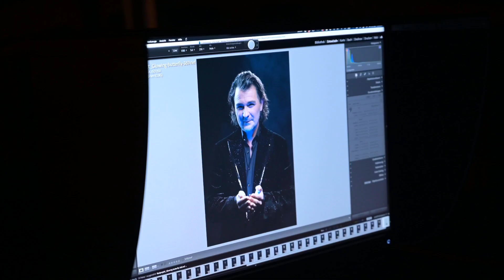Realprojekt Strotmann - WS23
Gestern präsentierten wir die Resultate unseres Realprojekts mit Thorsten Strotmann. Heute zeigen wir euch das Making-of-Video unseres Fotoshootings. Viel Vergnügen!

„Hat Spaß gemacht, wir haben wirklich viel getanzt!“– so die Antwort, wenn man nach den Produktionstagen fragt. Sieht man sich den BTS-Film dazu an, kann man sich dem Eindruck allerdings auch nicht entziehen. Die Atmosphäre war ganz offensichtlich von Leichtigkeit und einer unglaublichen Aktivität gekennzeichnet. Obwohl es in diesem Realprojekt um ein Fotoshooting ging. Das hatte nicht unbedingt viel mit Tanzen zu tun. Mit Bewegung aber schon, wenn auch eine Bewegung der besonderen, minimalistischen Art. Denn bei dem Shooting ging es um Thorsten Strotmann, den erfolgreichsten deutschen Solozauberer.

Ziel des Realprojektes: Die Inszenierung seines Könnens.

Das kreative Projekt forderte genaues Hinsehen und Kreativität – bei der Vorbereitung der Produktion, den Aufnahmen selbst, bei der Auswahl und der Bearbeitung der Bilder. Kronleuchter ja-nein? Karten in Form eines Schmetterlings arrangieren? Lichteinstellungen, Effekte – wie speziell darf es sein? Mehrmals beriet man sich während des Prozesses um Verbesserungen vorzunehmen und zum bestmöglichen Endprodukt zu gelangen.

Die Bilder wurden in verschiedenen Zwischenstufen bearbeitet. Dafür tauschte man sich regelmäßig aus, gab Feedback, traf Entscheidungen. Das Ergebnis kann sich sehen lassen.

Vielen Dank an unseren Dozenten Jean-Claude Winkler und sein Team: Tim Beermann, Chiara Hermann, Gehad Kneiber, Denise Oepen, @Jasmin Otto, Anna-Lena Roller, Luis Seybold, Maximilian Bauer, Paul Mack und Ela Prechal